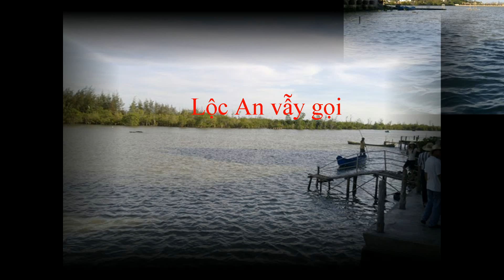Loc An vay goi.avi